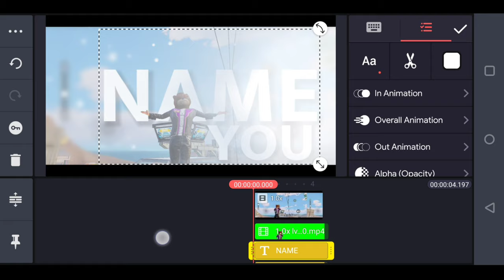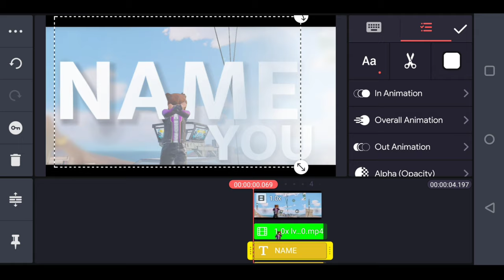𝗧𝗵𝗮𝗻𝗸 𝗬𝗼𝘂 𝗣𝗮𝗰𝗸 || 𝗬𝗼𝘂 𝘄𝗶𝗹𝗹 𝗲𝘅𝗽𝗿𝗶𝗲𝗻𝗰𝗲 𝗦𝗼𝗺𝗲𝘁𝗶𝗻𝗴 𝗡𝗲𝘄 𝗶𝗻 𝗧𝗵𝗶𝘀 𝗩𝗶𝗱𝗲𝗼[𝗣𝗨𝗕𝗚 𝗠𝗢𝗕𝗜𝗟𝗘] Kinemaster Project File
🎯This Project only works on Kinemaster 5.1 above

Record / Editing
Device - 𝗣𝗢𝗖𝗢 𝗙1
software - KINEMASTER

|| 𝗞𝗘𝗘𝗣 𝗧𝗢𝗨𝗖𝗛 𝗼𝗻 𝗦𝗢𝗖𝗜𝗟𝗔𝗟 𝗠𝗘𝗗𝗜𝗔 ||

|| 𝗢𝗨𝗥 𝗚𝗔𝗠𝗜𝗡𝗚 𝗮𝗻𝗱 𝗧𝗨𝗧𝗢𝗥𝗜𝗔𝗟 𝗖𝗛𝗔𝗡𝗡𝗘𝗟 ||